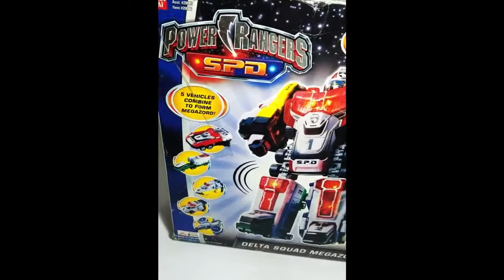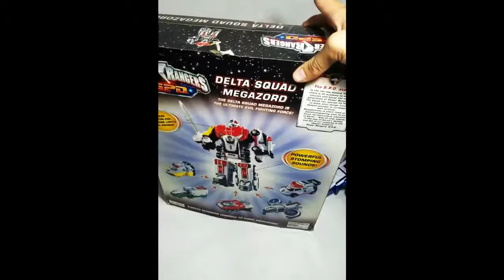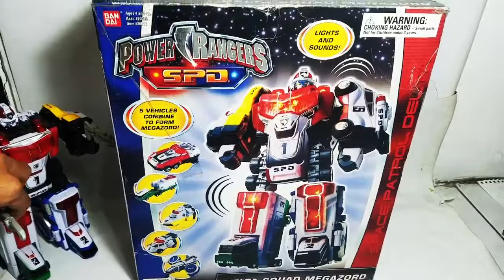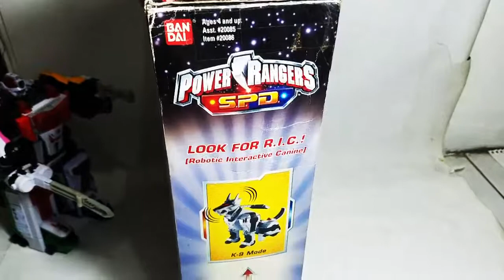Review Dx Delta Squad Megazord Power Rangers SPD - DX Dekarobo | Scaretoys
Hello fellas!

1. Scaretoys for Power Rangers and Super sentai
2. Scaretoysgarage for photoshoot
3. Scaretoys_wheels for diecast store

For Power Rangers, Super Sentai, Action figure, Lego and the others. (Megazord, Figures, Morpher)